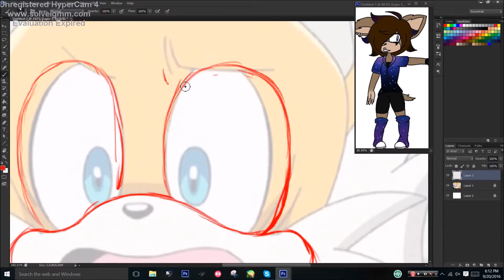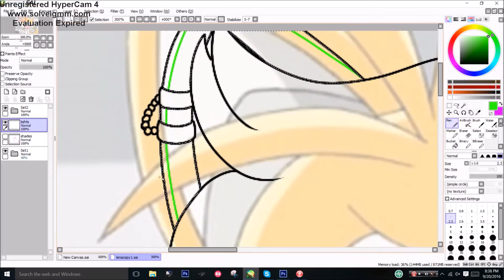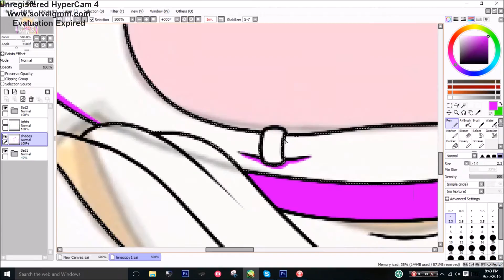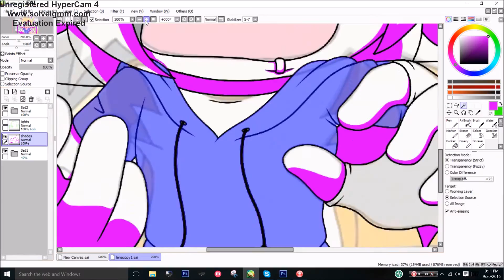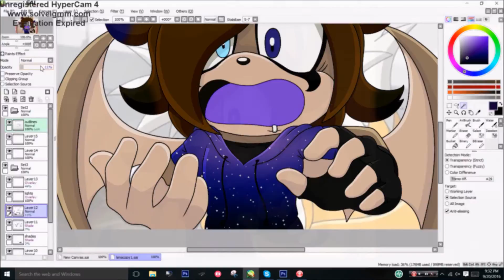Sonic X Recolor: Tails to Lena ★Request★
Song(s):  OMFG - Hello

I was so frustrated about this one bc TWICE I forgot to start recording again

But I actually liked this one bc i like the shirt/jacket

I don't remember who requested this one